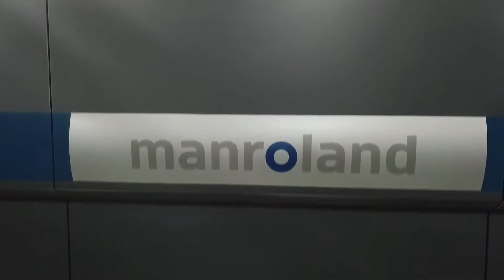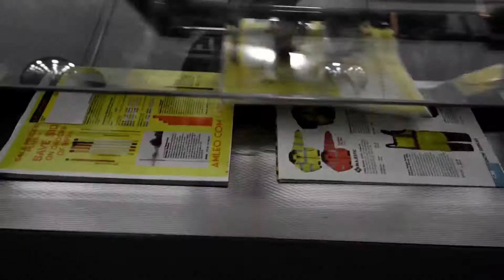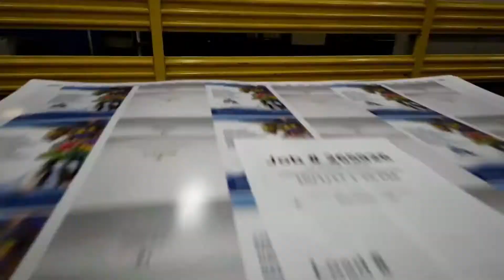Sheridan OH Tour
Tour of Sheridan OH, located in Brimfield, Ohio.